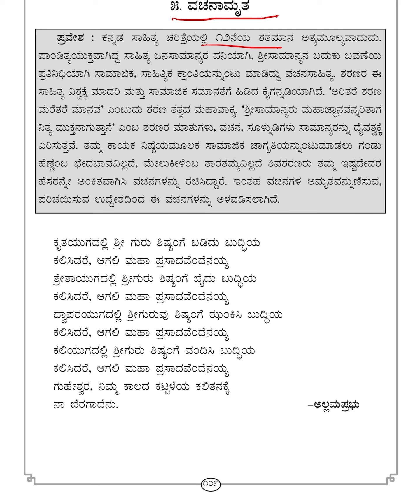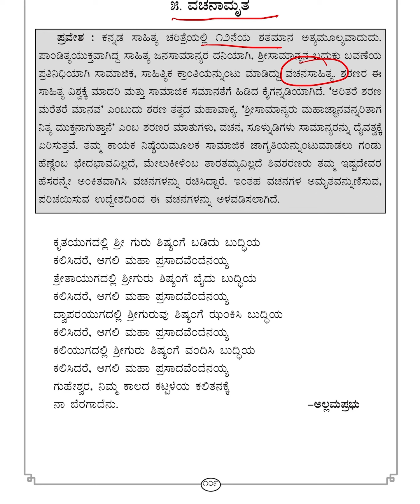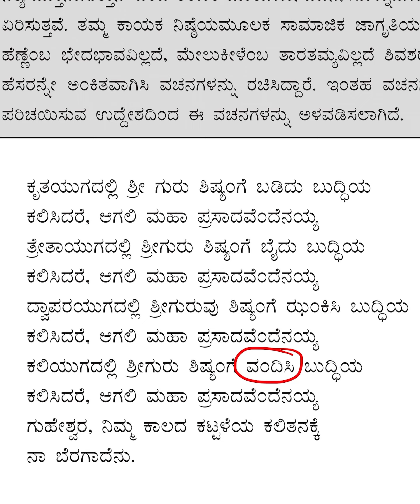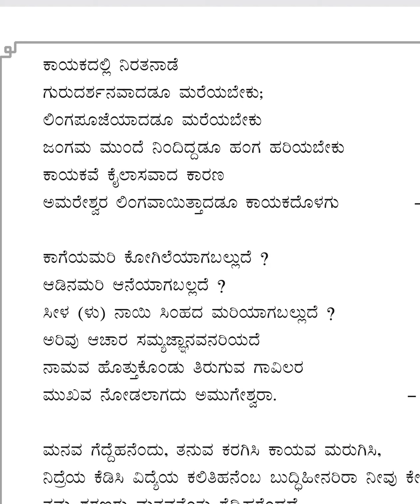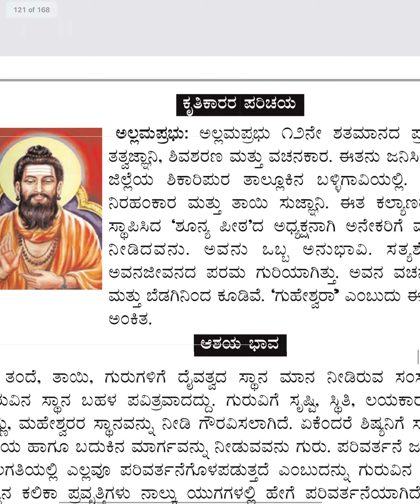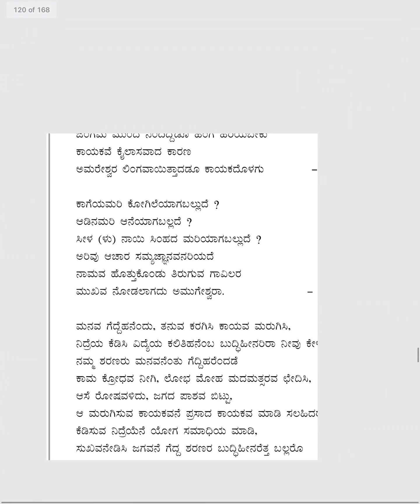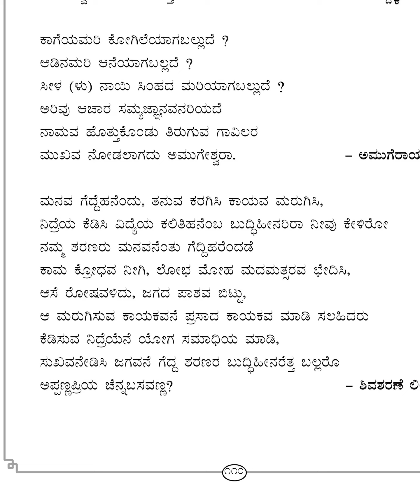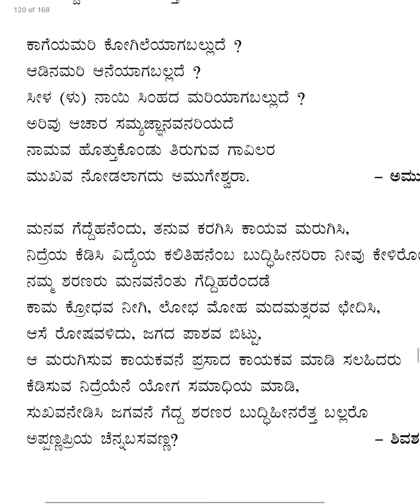Vachanamruta 8th Std Siri Kannadada